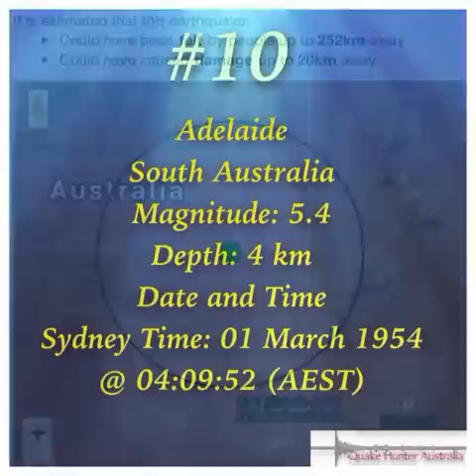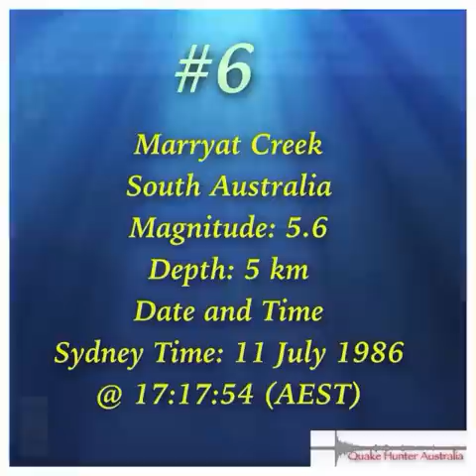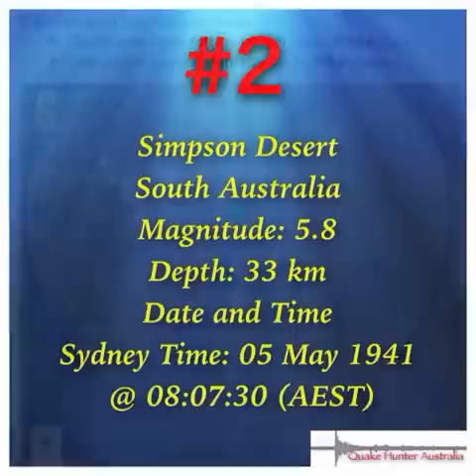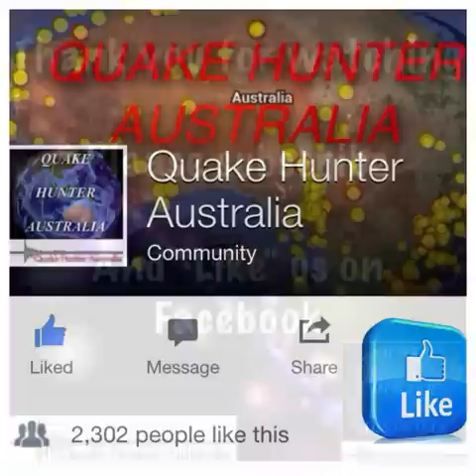South Australia's biggest 11 earthquakes in the last 100 years. 1915-2015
The biggest 11 earthquakes in South Australia from 1915 up to 2015.                                   Minerals South Australia Goescience Australia Quake Hunter Australia Facebook